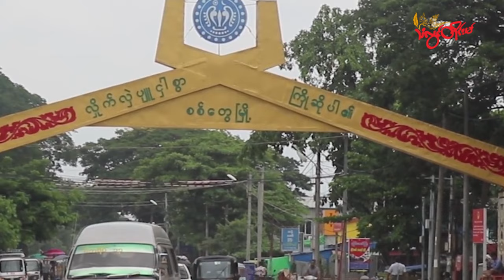TLT Tv || - ကာလအတးဏံ လ္ပအာကၠုၚ်ကြပ်ပ်ကဵု ဒၞါဲကံၚ်ဇြဳပၞာန်မၞုံတံဂှ် ဂကောံပၠန်ဂတးမန်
TLT Tv || - ကာလအတးဏံ လ္ပအာကၠုၚ်ကြပ်ပ်ကဵု ဒၞါဲကံၚ်ဇြဳပၞာန်မၞုံတံဂှ် ဂကောံပၠန်ဂတးမန်တံ ကဵုသတိ

အပ္ဍဲကာလအတးဏံ နကဵုညးဍုၚ်ကွာန်မန် မၞုံအပ္ဍဲတွဵုရးမန်ဂမၠိုၚ် လ္ပအာကြပ်ပ်ကဵု ဒၞါဲကောန်ဒပ်ကံၚ်ဇြဳပၞာန်တံ နွံဂှ် ဂကောံပၠန်ဂတးဖျေံသ္ဇိုၚ်ဒေသတံ ကဵုကၠုၚ်သတိရ။